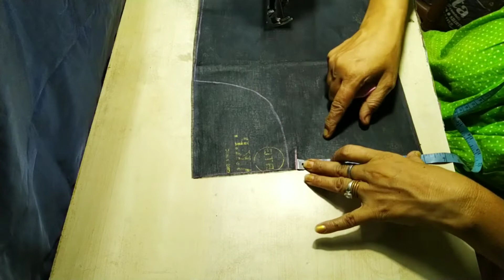Model blouse back neck design||Back neck blouse design cutting and stitching tutorial.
Hello friend's I'm Malati today I'm sharing video blouse back neck design cutting and stitching.

Yours queries
1. Blouse back neck design
2. Simple and easy blouse back neck design
3. Blouse nack design
4. blouse design back neck
5. blouse back nack design cutting
6. blouse back neck design stitching
7. New blouse back neck design
8. Model blouse back nack design
9. Blouse back neck design new model
10.Very beautiful back neck design
11.Blouse back nack design cutting and stitching